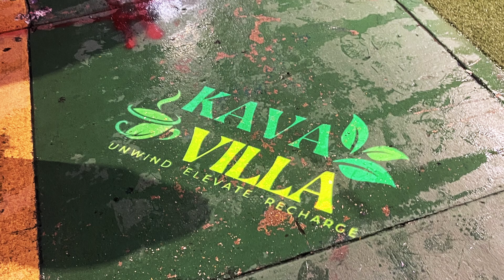Kava Villa in Wynwood, Miami Illuminates Space with Infinity Projectors' 50-Watt Gobo Projector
Experience the game-changing power of our 50-watt outdoor Gobo projector at Kava Villa in Wynwood, Miami. See how this trendy hangout spot is setting the vibe using Infinity Projectors' cutting-edge lighting technology. Perfect for bars, restaurants, and retail spaces looking to elevate their atmosphere, Infinity Projectors offers over 50,000 hours of brilliant projection and includes a FREE 2nd custom or stock Gobo.

🔹 Why Choose Infinity Projectors? 🔹

Over 50,000 hours of LED Projection
FREE 2nd Custom or Stock Gobo
Ideal for Various Settings: Outdoor, Indoor, Bars, Restaurants
Rotating LED Option to Get Attention